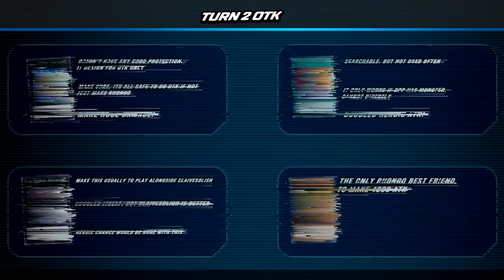HUGE ONE TURN KILL NEW HEROIC CHAMPION DECK / OVER 20.000 ATK [Master Duel]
HEROIC BOSS IS HERE!!!
Wait we have 2 bosses too? RHONGO IS ALSO HERE!!!

this deck is nuts, being able to do one turn kill with huge damage is my favorite play ever.

VENDREAD SOOOOON, im sorry for late post. believe me im gonna bring the best

Monster
1 Heroic Challenger - Clasp Sword
3 Heroic Challenger - Knuckle Sword
3 Goblindbergh
3 Heroic Challenger - Swordshield
1 Heroic Challenger - Extra Sword
1 Blue Mountain Butterspy
3 Heroic Challenger - Assault Halberd
3 Heroic Challenger - Thousand Blades
1 War Rock Gactos
3 Heroic Challenger - Morning Star

Spell
1 Raigeki
1 Harpie's Feather Duster
1 Reinforcement of the Army
3 Lightning Storm
3 Triple Tactics Talent
3 Heroic Envoy
1 Heroic Chance
3 Heroic Call
2 Forbidden Droplet

Extra
1 Number F0: Utopic Future
1 Number F0: Utopic Draco Future
2 Heroic Champion - Jarngreipr
1 Heroic Champion - Excalibur
1 Heroic Champion - Gandiva
1 Diamond Dire Wolf
1 Comics Hero King Arthur
1 Number 86: Heroic Champion - Rhongomyniad
1 Gagaga Samurai
1 Number 41: Bagooska the Terribly Tired Tapir
1 Number 60: Dugares the Timeless
2 Heroic Champion - Claivesolish
1 Divine Arsenal AA-ZEUS - Sky Thunder